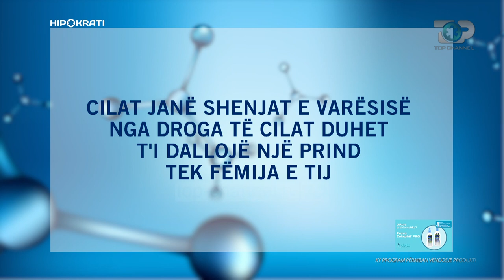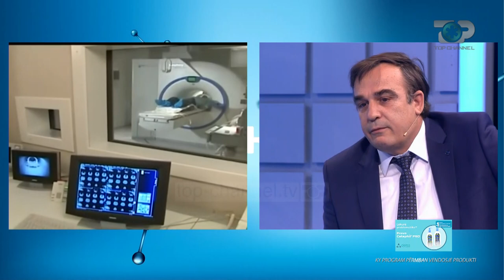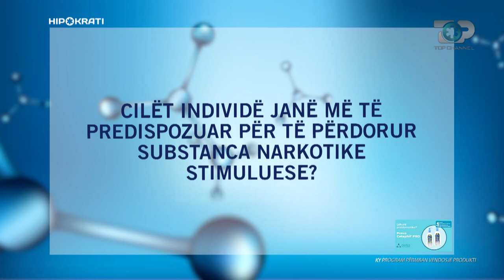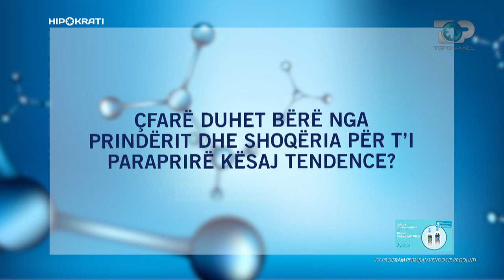Hipokrati - Prindër, kështu e kuptoni nëse fëmija juaj përdor drogë! Mësojeni! 26 Qershor 2021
E rëndëisshme për prindërit, tregohuni të kujdesshëm tëkuptoni ndryshimet emocionale të fëmijës suaj, çfarë thonë mjekët për “Hipokrati”

Programi "Hipokrati" sjell filozofinë e jetesës së shëndetshme, synon të jetë guida e njerëzve, pacientëve në përballjen me sëmundjen, duke promovuar mjekësinë e sigurtë.

 Cdo të shtunë, Ora 16:50